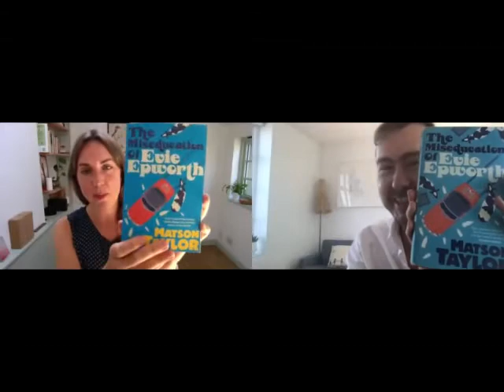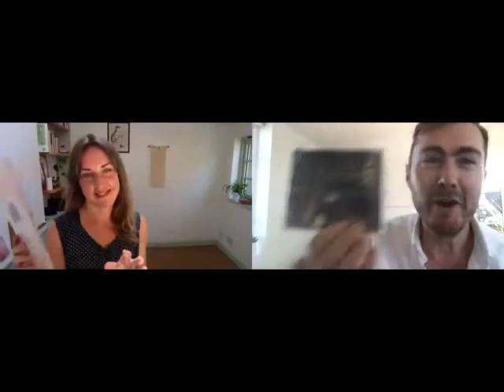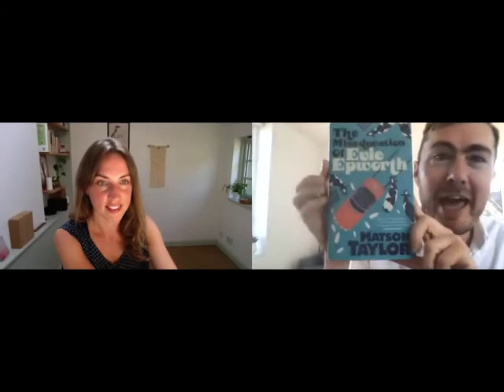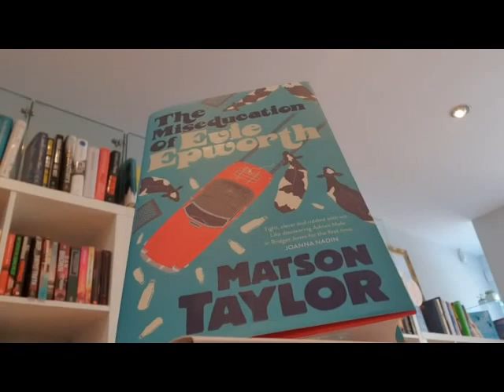Matson Taylor talks with Leanne Coombes about his debut novel, The Miseducation Of Evie Epworth.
'Tight, clever and riddled with wit. Like discovering Adrian Mole or Bridget Jones for the first time.' Joanna Nadin, author of The Queen of Bloody Everything 'Full of fabulous characters, sprinkled with joy and drenched in wit.' Milly JohnsonJuly, 1962 Sixteen year-old Evie Epworth stands on the cusp of womanhood. But what kind of a woman will she become? The fastest milk bottle-delivery girl in East Yorkshire, Evie is tall as a tree and hot as the desert sand.

She dreams of an independent life lived under the bright lights of London (or Leeds). The two posters of Adam Faith on her bedroom wall ('brooding Adam' and 'sophisticated Adam') offer wise counsel about a future beyond rural East Yorkshire. Her role models are Charlotte Bronte, Shirley MacLaine and the Queen.

But, before she can decide on a career, she must first deal with the malign presence of her future step-mother, the manipulative and money-grubbing Christine. If Evie can rescue her bereaved father, Arthur, from Christine's pink and over-perfumed clutches, and save the farmhouse from being sold off then maybe she can move on with her own life and finally work out exactly who it is she is meant to be. Moving, inventive and richly comic, The Miseducation of Evie Epworth is the most joyful debut novel of the year and the best thing to have come out of Yorkshire since Wensleydale cheese.